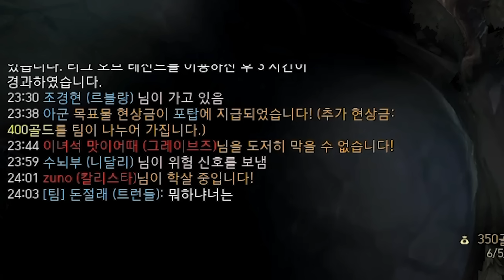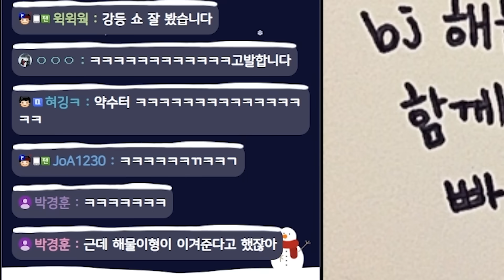새로 구한 동료와의 궁합을 알아보자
2023년 12월29일에서 12월30일로 넘어가는 생방송 중 한 부분입니다.